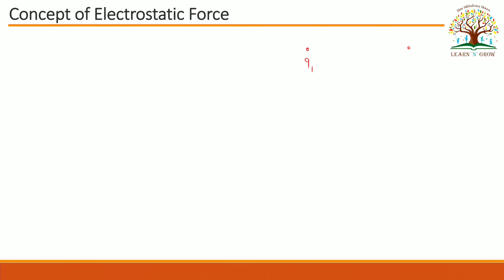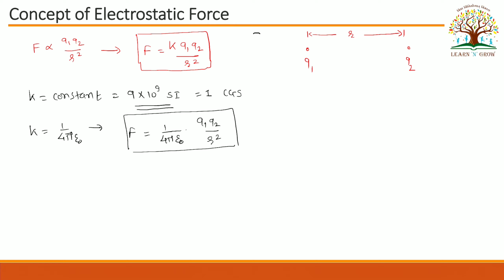Electrostatics - Coulombs Law Basic Theory Concept | Physics | CLS 01 | JEE/NEET in GUJARATI by LNG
Scalar & Vector form of Coulombs Law, Electrostatic Force, Electrostatic Force in Medium, Concept of Electrostatic Force, Limitation of Coulombs Law & Coulombs Law for Extended body, Electrostatics Force between two point charge in air & Medium, Target JEE Main & Advance & NEET, Bridge Course for JEE & NEET, Target 200+ & 99 percentile in JEE, Target 600+ in NEET, Target NEET & AIIMS, Target IIT & NIT